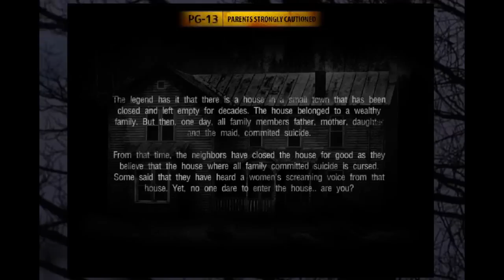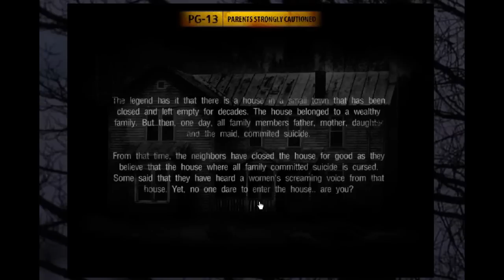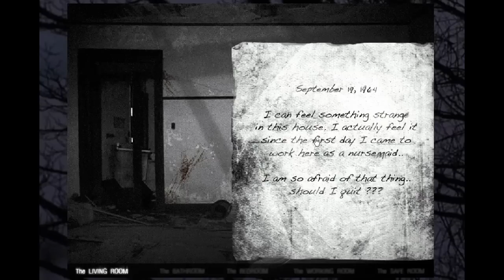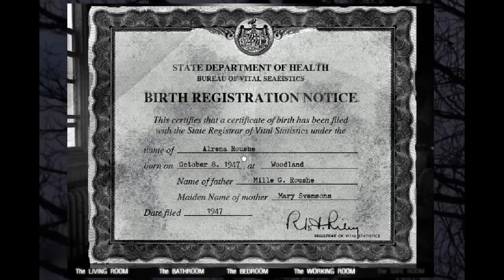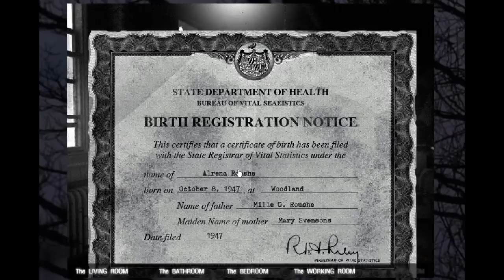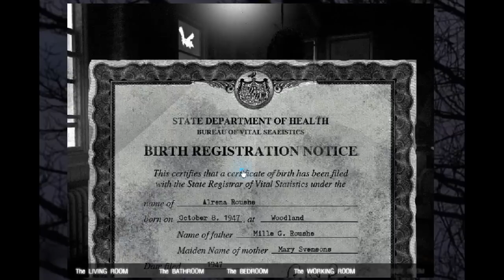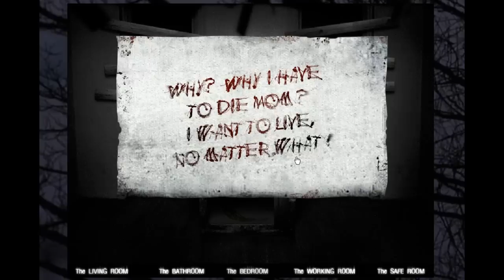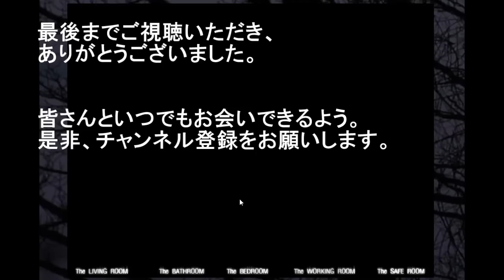ルルナルのホラーゲーム実況『The House2』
単発ホラーゲーム実況プレイ
待ちきれずに『The House2』をプレイします。

今回もとっても怖いゲームですので夜のお部屋で
電気を消して、ヘッドホンをしてご視聴下さいね。
日本語版がないようですのでルルナルの怪しい翻訳版です。

　皆さんの応援を糧にこれからも頑張っていきます。